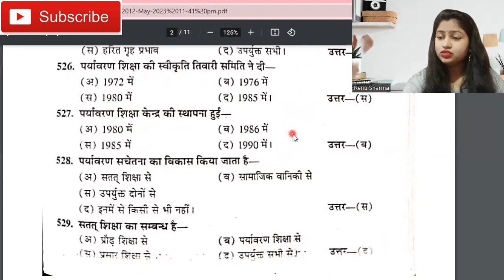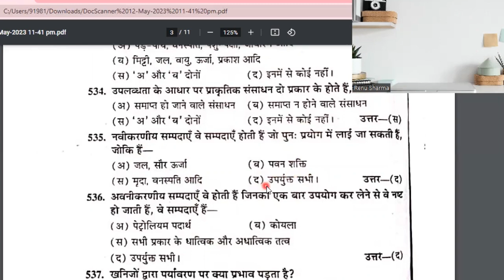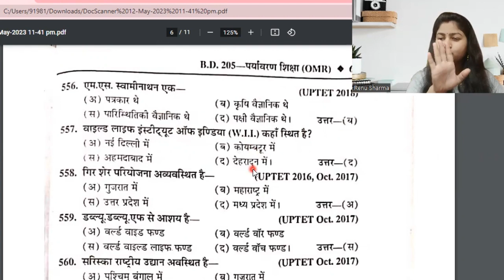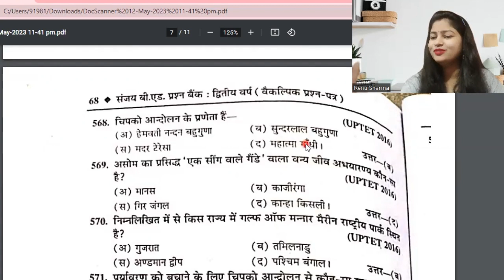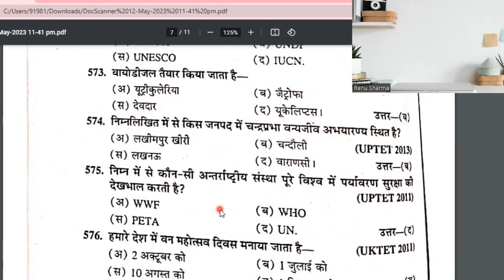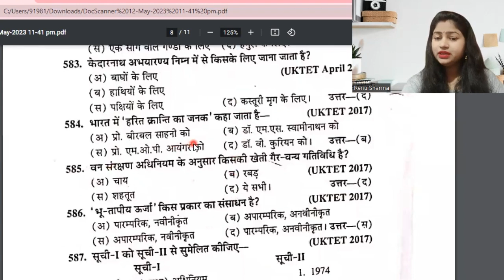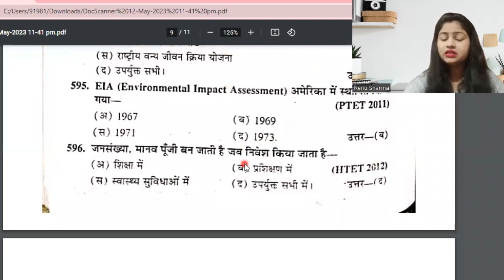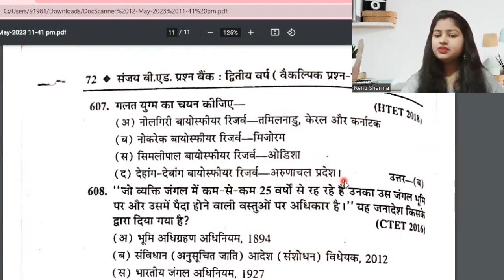B.Ed 2nd year (BD-205) Exam -2023 Environmental Education/पर्यावरणीय शिक्षा |RMPSSU/ DBRAU| Unit 5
This is a part 5 0f Environmental Education/पर्यावरणीय शिक्षा  and this video is helpful to upcoming b.ed 2nd year exams 2023 raja mahendra pratap sing university and Dr. Bhimrao Ambedkar University
Bd 205 by Renu Sharma/ bd 205 by study with tricks/bd 205 easy tricks/bd 205 2nd year 2023/ bd 205 mcq/bd 205 important mcq
BD 205 previous year paper
Previous year solved paper by Renu Sharma
bd 205 by study with tricks

rmpssu b.ed 2nd year exam 2023
b.ed 2nd year exam 2023
mpssu university
dbrau b.ed 2nd year exam 2023
 Environmental Education b.ed 2nd year
Environmental Education b.ed 2nd year notes
Environmental Education b.ed
Environmental Education b.ed notes
bd 205 important questions

bd 205 questions paper
bd 205 agra university
bd 205 previous year question paper

You can also watch my videos

Renu Sharma
Study With Tricks Learn For Success